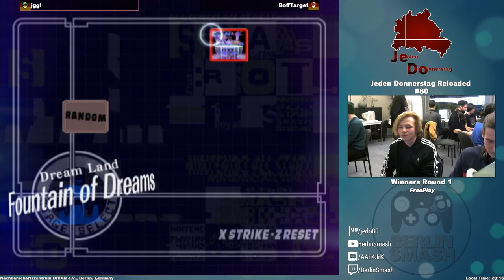JeDo Reloaded #80 yung Ullrich (Peach) vs. Geldjunge (Fox) - Winners Semi-Final